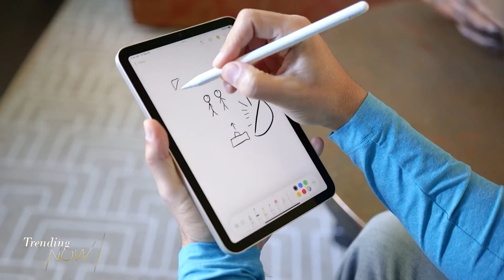The tech sector is looking to rebuild after demand slowed following the pandemic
Tech Expert Mohit Rajhans is with us to break things down a bit more...